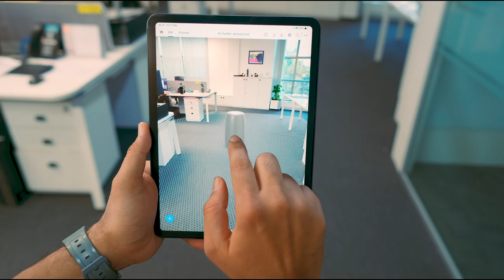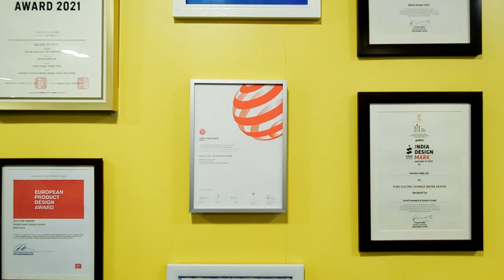Havells CXD - India's Best Design Studio | Corporate film by Elvessy | 2023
Director : Don Philip Antony
Producer and DOP : Justin George Jacob
Script : Kaveri Sharma
Client : Havells India
Completely shot at Havells HQ/ CXD, Noida.
Editor, Creative and Storyboard : Don Philip Antony
Associate Directors : Ananta Jain and Muskan Jain
Voice Over : Blessy Tom Joseph
Sound Mixing : Tony Babu MPSE
Sound Mixing Studio : Sonic Drop Studio, Mumbai
Assistant Director : Gibin Prince
Colorist : Bilal Rasheed
DI Studio : 24Se7en Studio, Kochi
VFX : Lajeesh
Recording Studio : Bass Drop Records, Noida
Rentals : Priyanka Vision, Delhi

Head of CXD Studio - Sumit Singh
Havells Team - Shilpa Pandey, Deep Singh, Ananya Vetaal, Arpan Maiti, Vikas Yadav and everyone at CXD :)
Tags -